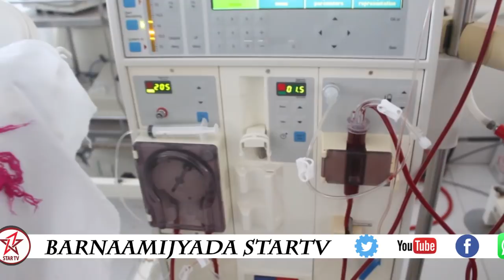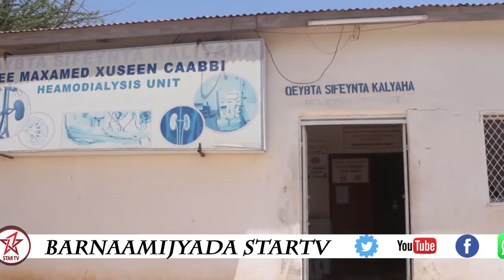DAAWO BARNAAMI DHAMAYSTIRAN OO KU SAABSAN SIDU U SHAQEEYO ADEEGA KALYAHA LAGU SIFEEYO EE HARGEISA